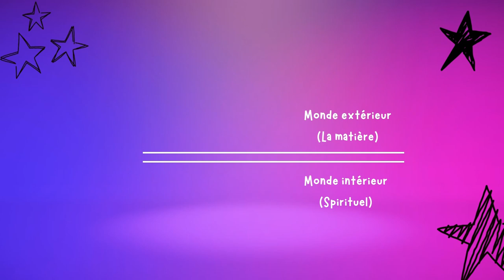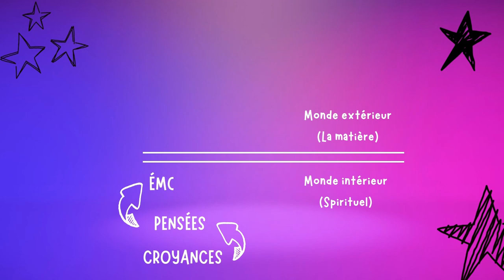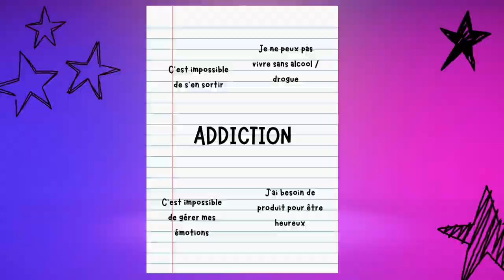Le piège de l'ADDICTION : 🚨 je ne VOIS 👀 que ce que je CROIS 🌀 !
Télécharge mon GUIDE GRATUIT "La Quête de la Maîtrise de Soi"
C'est une méthode complète d'auto-coaching ludique qui te permettra de développer ton auto-discipline.

Dans cette vidéo, nous plongeons dans les mécanismes profonds de l'addiction et explorons comment nos croyances limitantes peuvent piéger notre esprit. 🔍🧠 Découvrez des techniques puissantes pour déprogrammer ces croyances négatives et les remplacer par des croyances dynamisantes qui vous propulseront vers une vie plus épanouie et libérée. 🚀🌟

▬▬▬▬▬▬▬▬▬▬▬ VIDÉOS ASSOCIÉES  ▬▬▬▬▬▬▬▬▬▬▬

00:00 Introduction
00:47 Principe de Manifestation
01:13 Exemple
02:11 Comment reprogrammer les croyances ?
02:57 Renforcement

Goodbye Dépendance
Xavier Elsen